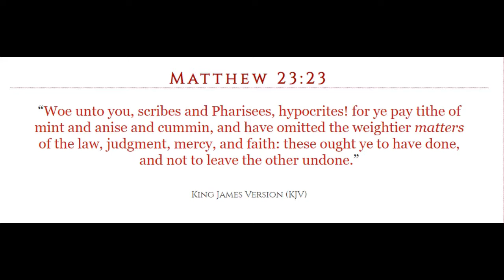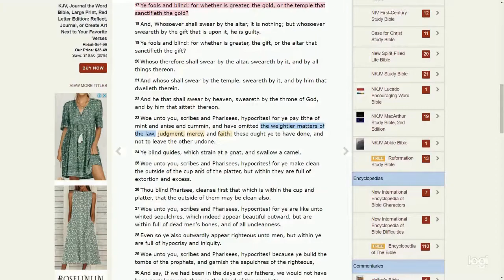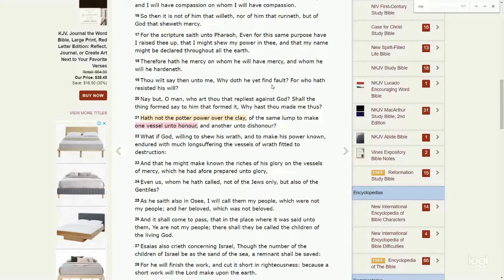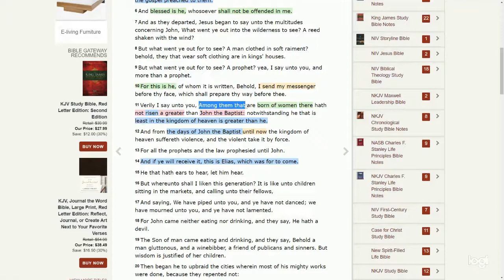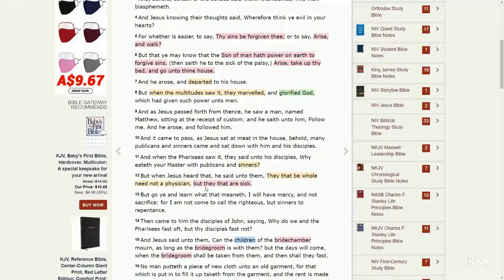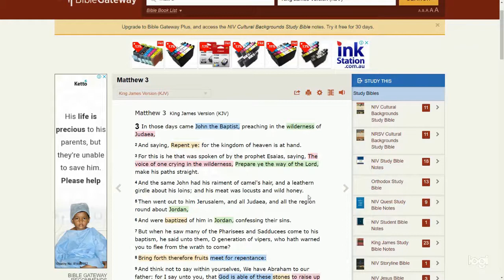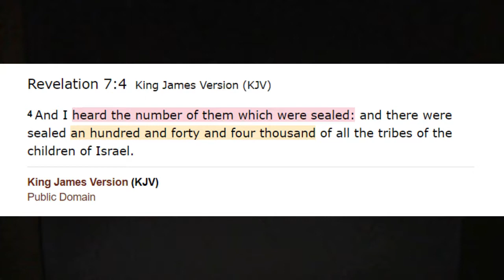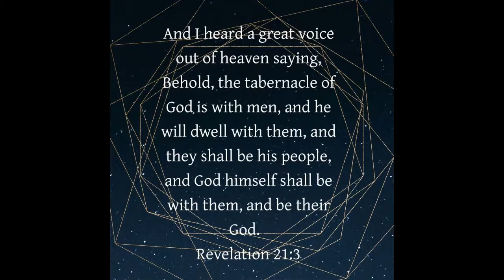The children of Israel: Just who exactly are these people Part 1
Now when I set out on this video, the intent was to make it part 10 of my giants videos. 4 hours later the Holy Spirit has me asking the question, just who are these people. Given this, this video shall be in 3 parts, this part 1. People walking on the right has always made me crazy. Now as Jesus tells me that faith was in the law, I feel Ive had the Holy Spirit reveal himself more as my life just gets stranger & more profound. Paul tells us in the new testament that people dwell in the potters bottle and in earthen vessels. When Jesus was transfigured, Simon Peters reaction was to make 3 tabernacles for Jesus, Moses and Elijah, he an Israelite, of Judah having the ability to do this. So what state were Jesus, Moses and Elijah when this took place. Elijah went to heaven in 2 Kings 2, prepared the star course for Jesus in Isaiah 40 and appeared in the desert as John the Baptist in Matthew 3. When did Elijah go from heaven to Earth..